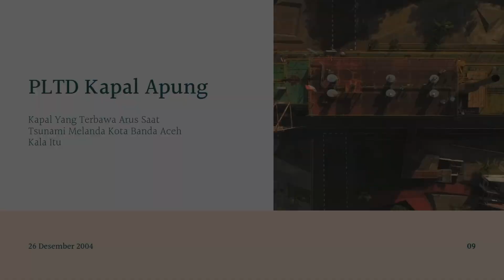Inilah detik-detik tsunami aceh yang menelan ratusan ribu jiwa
Utamakan Membaca Deskripsi 👇👇👇

ASSALAMU'ALAIKUM WR.WB

MENGENANG 18 TAHUN
GEMPA & TSUNAMI ACEH 18 TAHUN LALU

Mari Kita Berdoa Sejenak
Dengan Menghadiahkan
Pahala Al-Fatihah Kepada
Saudara - Saudari Kita Yang
Telah Tiada, AL-FATIHAH.

بِسْمِ اللَّهِ الرَّحْمنِ الرَّحِيمِ (1)
الْحَمْدُ لِلَّهِ رَبِّ الْعالَمِينَ (2)
الرَّحْمنِ الرَّحِيمِ (3)
مَالِكِ يَوْمِ الدِّينِ (4)
إِيَّاكَ نَعْبُدُ وَإِيَّاكَ نَسْتَعِينُ (5)
اهْدِنَا الصِّرَاطَ الْمُسْتَقِيمَ (6)
صِرَاطَ الَّذِينَ أَنْعَمْتَ عَلَيْهِمْ غَيْرِ الْمَغْضُوبِ عَلَيْهِمْ وَلا الضَّالِّينَ (7)

yang tidak terbayangkan oleh mereka Apa yang akan terjadi setelah itu Hai tidak ada tanda-tanda alam yang begitu kentara, tidak ada yang mampu mengubah dan menduga sebentar lagi akan terjadi bencana mahadahsyat yang meluluhlantakkan penderitaan penduduk sepanjang pesisir Aceh. mereka seakan melupakan gempa yang baru berlalu ini, di berbagai tempat orang-orang sibuk memperbincangkan gempa yang sangat dahsyat itu yang belum pernah mereka alami, Hai namun tak lama kemudian orang-orang mendengar bunyi dentuman sangat keras disusul suara gemuruh dari arah laut Hai intuman dentu terdengar sepanjang pesisir akun besar bandaaceh Aceh Jaya Aceh Barat dan Nagan Raya.orang-orang mengira pagi itu hanya sekadar mengirim mereka sama sekali tidak menduga bahwa bunyi dentuman keras tersebut adalah akibat patahan lempengan bumi yang tertanam di samudra Indonesia sekitar 149 KM sebelah selatan calang Aceh Jaya, dan itu loh penyebab gempa di samping kehendak Allah pemilik alam semesta belum sempat mereka bernapas lega akibat gempa di suasana gebalau dan kucar kacir itu. Hai tiba-tiba daratan diterjang air laut air berwarna hitam pekat itu datang sangat tiba-tiba dengan suara gemuruh yang menakutkan Ia berlari sangat cepat menerjang apa saja yang dilaluinya di tempat-tempat tertentu air mencapai ketinggian 18 m bahkan ada yang mencapai 35 m seperti di kawasan Lhoknga.dengan berbagai cara namun hampir semua orang hewan-hewan benda-benda rumah lakbat KY bate digulung air itu tanpa kecuali semua wilayah yang dilaluinya pun hancur berkeping-keping air laut yang datang menyamai kecepatan pesawat terbang itu ternyata namanya tsunami kekuungatannya kapal memang terbiasa PLN yap diparkir di perairan oleh lebih Banda Aceh digelandang tsunami sampai tiga kilometer ke darat kapal itu kini menjadi objek wisata.

menit pertama = vidio Tsunami
Menit kedua = Intro vidio
menit ketiga = kronologis permasalahan
menit keempat = -
menit 5 = vidio detik detik terjadinya Tsunami

Jurnalis By : Achmad Fadhil
Material Sought By : Khalilurrahman Ismail
                                    Dhiya Uddy
                                    Husaini

Editor By : Azkya Entertainment
                   Azkya Team
Adviser   :  Muhammad Rahil

Di tonton Sampai Habis Ya Jangan Di skip
Biar Tidak ada Yang Keliru

SELENGKAPNYA ADA DI CHANEL KITA YA

SEJARAH ACEH,ADAT,TRADISI,BUDAYA,WISATA,
KULINER,PERISTIWA,SEMUA TENTANG ITU LAH POKOKNYA JANGAN LUPA TINGGALKAN KOMENT KALIAN DI KOLOM KOMENTAR YA RAKAN MUTUAH ,

MOTIVASI TODAY:
AYOK SEMANGAT(KAMU PASTI BISA💪)
BUAT KALIAN SEMUA,DIKOTA MANA PUN KALIAN BERADA
SEBESAR APAPUN MASALAH YANG SEDANG KALIAN ALAMI,JANGAN LUPA BERSYUKUR YA,DAN YANG SEDANG SAKIT SEMOGA CEPAT DI SEMBUHKAN DAN BUAT YANG SEHAT SEMOGA SELALU  DALAM LINDUNGAN ALLAH SWT,DAN DIMUDAH KAN REZEKINYA BUAT KALIAN SEMUA YA,DAN YANG BELOM PUNYA PASANGAN CEPET DIKASIH PASANGAN DAN BUAT YANG BELOM PUNYA MOMONGAN SEMOGA CEPAT DI BERIKAN MOMONGAN OLEH ALLAH SWT.AMIN AMIN YA RABBAL 'ALAMIN.

TEURIMONG GEUNASEH
NEURIWANG TEUKA.